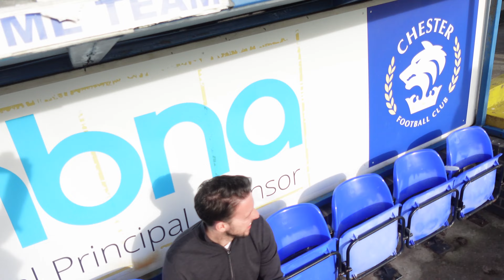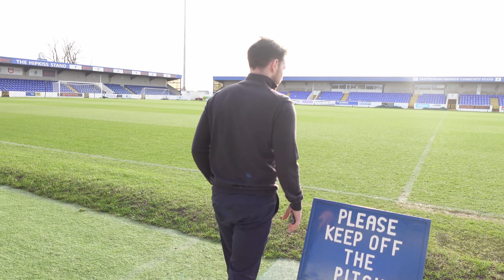We Got FULL ACCESS At Chester FC (ft. Calum McIntyre)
What a day at Chester FC! Excited to produce more content in the future with a great club.